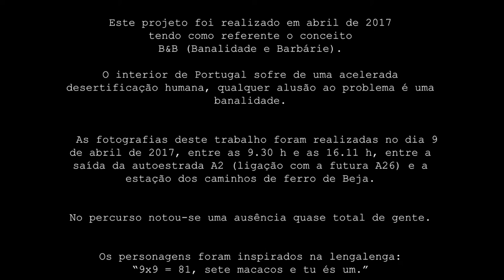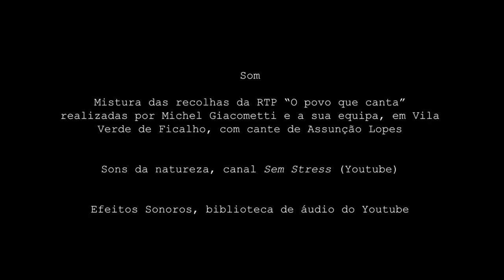A viagem Trailer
A viagem - Projeto
Sinopse
Sete personagens (símios), todos da mesma família, realizam uma viagem ao Baixo-Alentejo para averiguar, de modo crítico, as consequências das decisões tomadas pelos diversos poderes, que têm levado o desenvolvimento regional a um impasse. Questionam-se os desequilíbrios regionais, a desertificação humana e o envelhecimento acelerado das populações do interior.
Os personagens fazem um percurso de um dia, em direção ao Baixo-Alentejo, a viagem é iniciada no cruzamento da A2 com a A26, às 9.30 h. Seguem a linha da autoestrada em obras, fazem uma paragem na ponte de Santa Margarida do Sado e outra no aeroporto de Beja e terminam o enredo na estação ferroviária de Beja, com a partida da automotora das 16.11 h.
A sonoplastia resulta da mistura de sons da natureza que traduzem solidão; de um automóvel; de equipamentos de construção civil; de um avião; e de um comboio. Esta abordagem remete para questões encaradas como de mobilidade e de desenvolvimento; e de uma moda do trabalho recolhida na região por Michel Giacometti, que traz à memória um passado não muito longínquo, de uma região mais habitada.